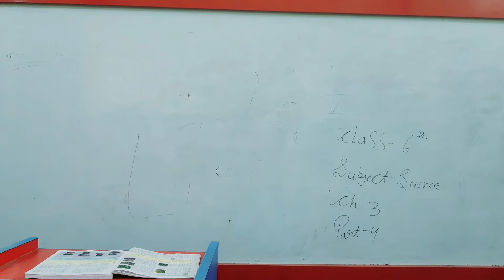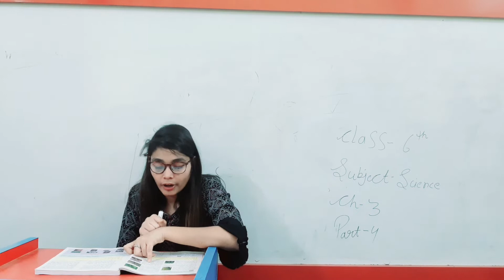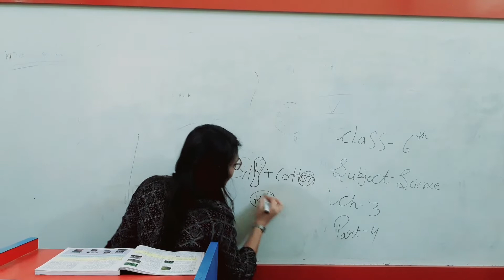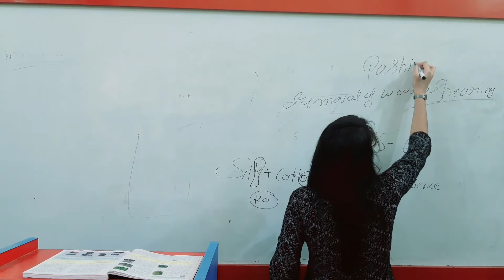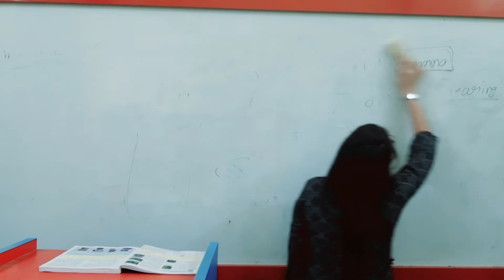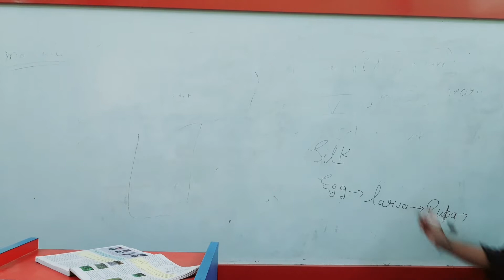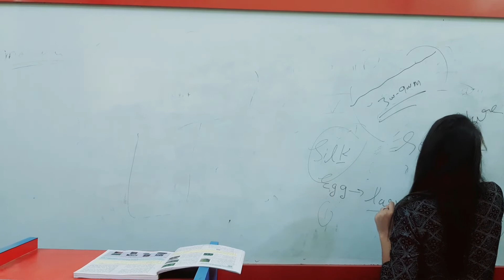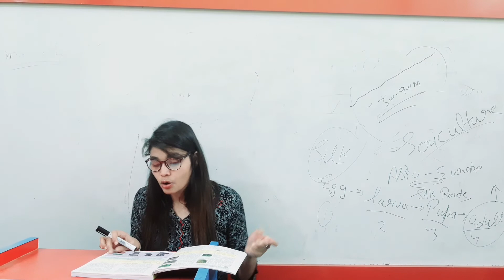6th science ch 3 part 4